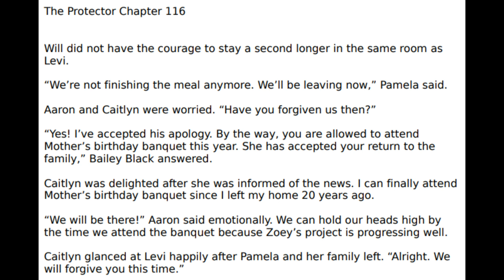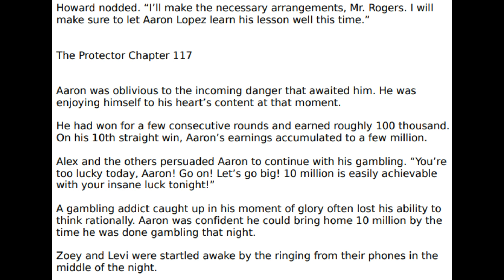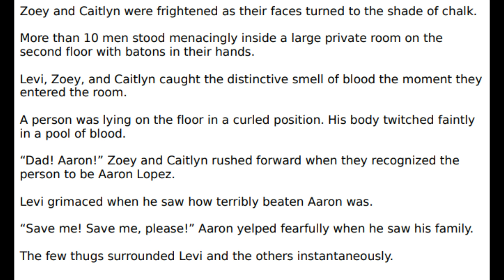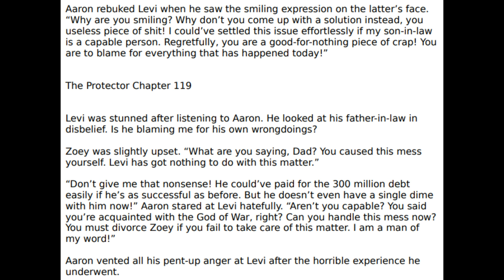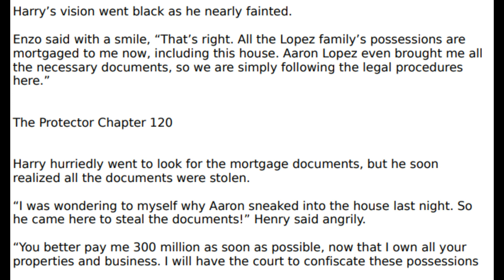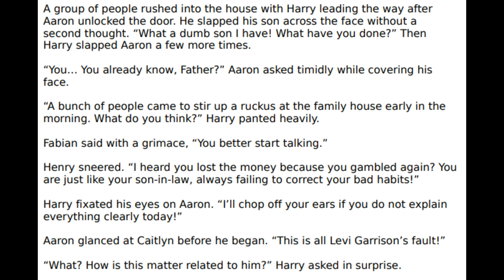The Protector Chapters 116 - 120